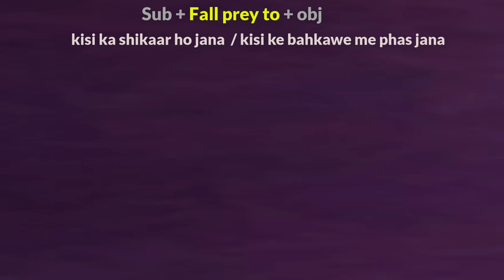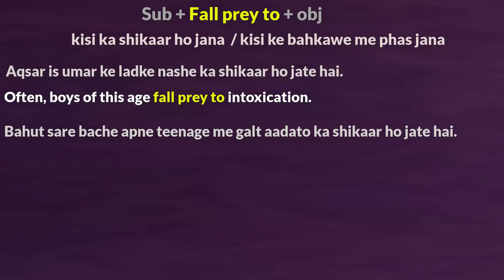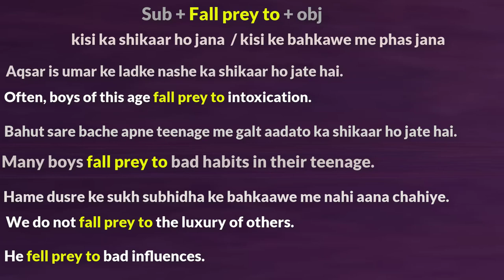Use of fall prey to | english बोलना कैसे सीखे | Advance structure of English | अंग्रेजी बोलना सीखें